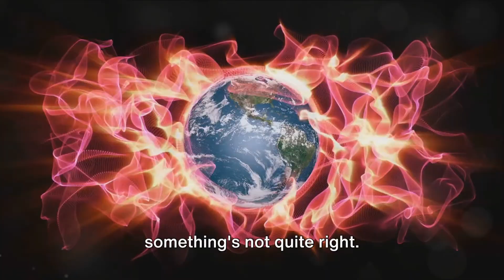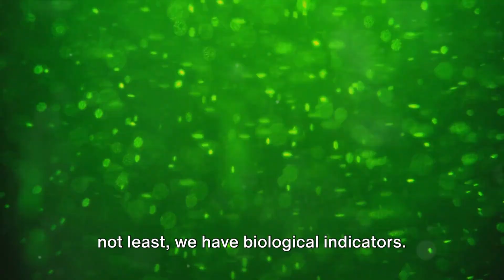Introduction to Earth's Water Systems: States of Water, Watersheds, Climate Change and More!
🌊 Exploring Earth's Water Systems: Unveiling the Mysteries of Our Liquid Planet 🌏

🚀 Overview:
Dive into the depths of Earth's water systems with our enlightening video, "The Mysteries of Earth's Water Systems." Join us on an exploration as we unravel the secrets of watersheds, underground reservoirs, and the transformative journey water takes from nature to your tap.

📝 Outline:

00:00:00 The Mysteries of Earth's Water Systems:

Begin your adventure by delving into the mysteries that shroud Earth's water systems. Explore the vital role water plays in shaping our planet.

00:01:42 The Mighty Watershed:

Uncover the significance of watersheds in regulating the flow of water. Learn how these vital landscapes impact ecosystems and the distribution of Earth's water.

00:03:26 Nature's Underground Reservoir:

Journey beneath the surface to explore nature's hidden reservoirs. Understand the crucial role underground aquifers play in sustaining life above ground.

00:05:19 A Chilling Reality:

Confront the chilling reality of the impact of climate change on Earth's water systems. Explore the repercussions and the challenges we face in preserving this precious resource.

00:07:06 How Water Changes our Atmosphere:

Discover the transformative effects of water on our atmosphere. Explore the interactions between water and the air we breathe, influencing weather patterns and climate.

00:08:52 How Clean is our Water?:

Delve into the crucial topic of water quality. Examine the factors that determine the cleanliness of our water sources and the challenges in maintaining water purity.

00:10:44 From Nature to Your Tap:

Trace the journey of water from its natural sources to your tap. Understand the processes involved in water treatment and distribution for human consumption.

00:12:41 Summary and Closing:

Summarize the key insights gained from our exploration of Earth's water systems. Conclude our journey with closing thoughts on the importance of water conservation.